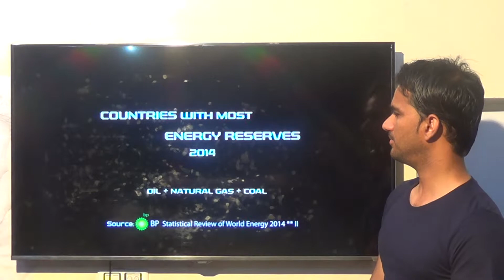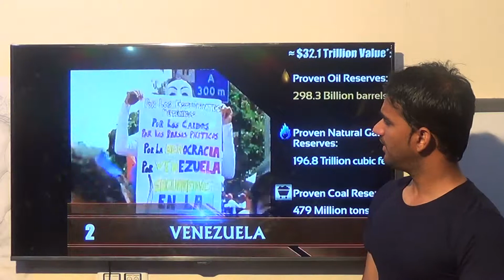10 enegy savior counties